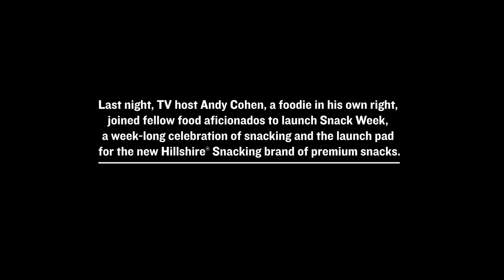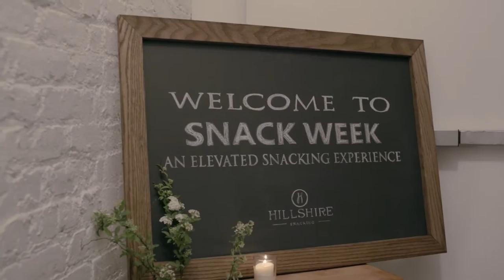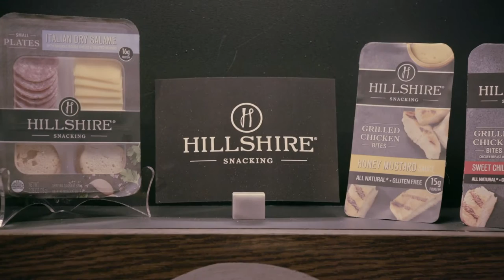Hillshire Snacking Event with Andy Cohen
Snacks, the proverbial middle child of the food world, are finally getting the recognition they deserve. Last night, TV host Andy Cohen, a foodie in his own right, joined fellow food aficionados to launch Snack Week, a week-long celebration of snacking and the launch pad for the new Hillshire® Snacking brand of premium snacks.
Snack Week kicked off with a VIP launch event, co-hosted by Cohen and other culinary experts, including Chef Dale Talde of “Talde” restaurants, New York mixologist Julie Reiner and two top food bloggers. The event united the experts to help launch the Hillshire® Snacking brand and highlighted curated pairings and snack ideas using the products, all coming to life in a series of videos to be released during Snack Week.
“Being a foodie and living in a city with an amazing food culture has elevated my snacking game,” said Cohen. “I’ve spent enough time around food and the culinary world to know when I spot a trend. The Hillshire® Snacking brand is a game-changer,” Cohen said.